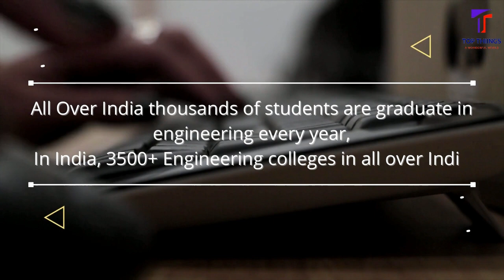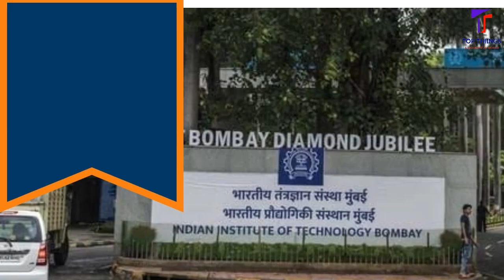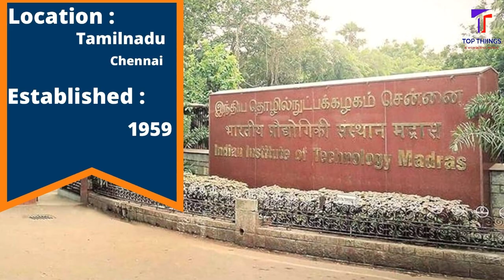Top 10 engineering colleges in India 2020-21 || भारत के टॉप १० इंजिनीरिंग कॉलेज 2020-21 || Cutoff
India top 10 technical institute. you know in this video.
In this video we give information about the engineering colleges and its basic information its location, cutoff, fees and its ranking in all over India , all over Asia, and all over world ranks. This institute locate in India.

In this video, this ranking is given by one of the education department of government of India, colleges rank priority in NIRF Ranking 2020.

Top 10 engineering colleges in India 2020-21
Top 10 colleges in India
Top Engineering colleges
Top 10 Engineering colleges for computer engineering
computer engineering for college
engineering colleges in india,
engineering colleges,
top 10 engineering colleges in india 2020
engineering college in gujarat,
top colleges in gujarat,
top 10 engineering colleges in gujarat,
top engineering colleges in gujarat

IIT Indore, NIT Trichy, IIT Hyderabad, IIT Guwahati, IIT Roorkee, IIT Khragapur,
IIT Kanpur,  IIT Delhi, IIT Bombay, IIT Madras

Top10engineeringcollegesinIndia2020-21
best of 2020
now
top trending
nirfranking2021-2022